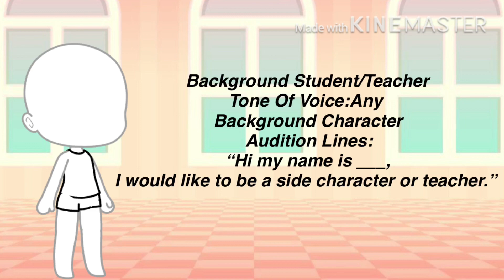CLOSED!!! Voice Acting Auditions GACHA LIFE “The Not So Cute School”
Making another voice acted movie,this one is just a movie not a series. Here are some rules and details about it.

Quick Summary Of The Story:
Kawaii Academy,a place to go to become cute. However it isn’t all fun and games. The evil teacher Mrs.Martin punishes and tortures her students by dying there hair,injecting drugs to control them,and taking away their names.Maylynn and her friends will not take this anymore,so they try to escape and be free for who they  are.

Rules-
You must be 12+ to Audition because of
•Swearing
•Violence
•Physical And Mental Abuse
•Drug Usage
If you are sensitive or uncomfortable with any of these please click off.
You must have good audio
No background noises
You can Audition on youtube or Instagram (My insta is creamykkumaofficial) You do not need Instagram to be in this! The script will be on my channel and Instagram.
PLEASE do not back out on me in the last minute,if you get chosen it should be an honor.
The due date is July 30th
If I don’t get enough auditions I will cancel!
Put the tag
If you Audition on Instagram make the video saying the lines and send me that video in my DMs or post it on your account and @ me.

That’s all! Hope you join!